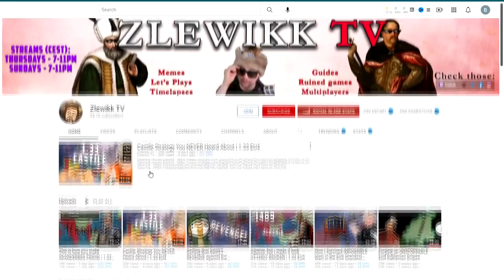Winning 5 COALITION Wars at Once as RUINED Florence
Saving Your Ruined Campaign is the series where I'm trying to repair the worst situations sent to me by casual players. Situations where is seems that the save is not playable anymore and it should be resigned.